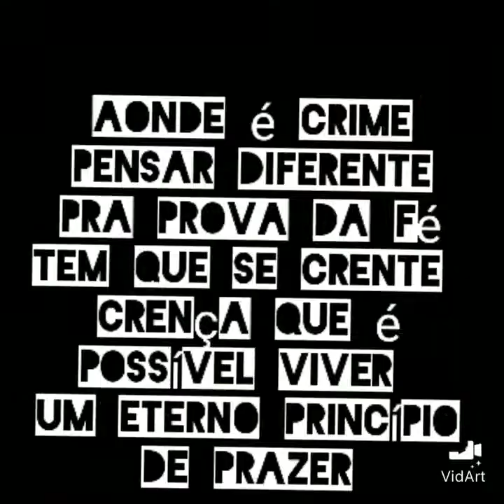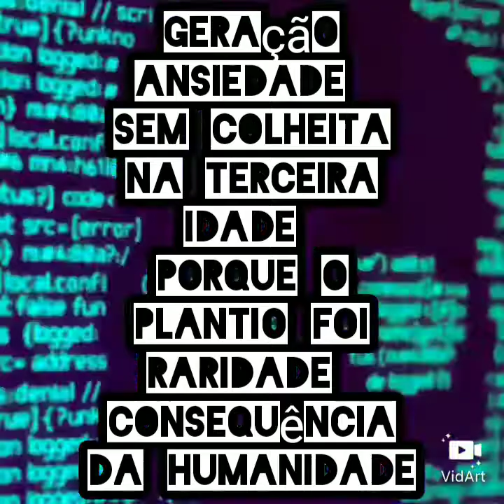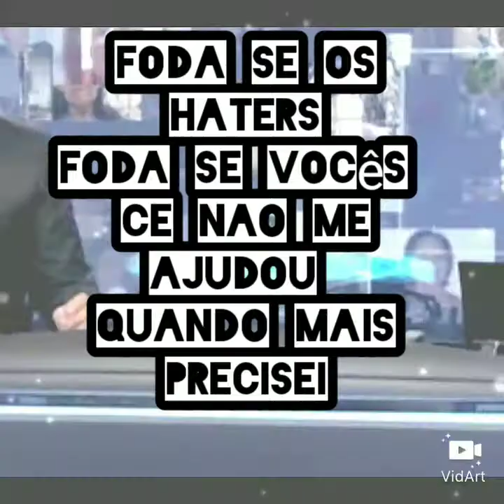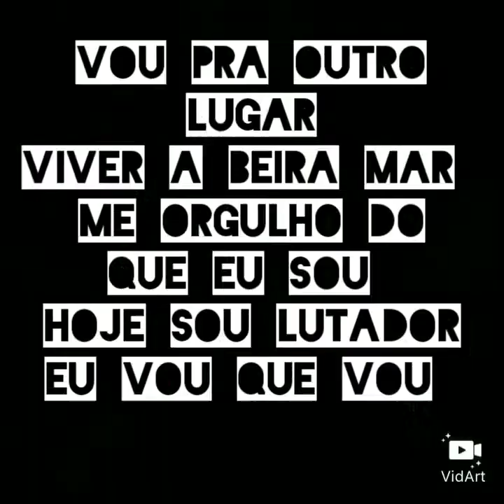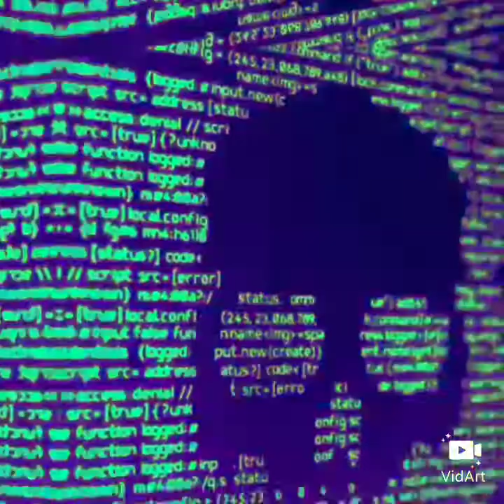Leo Daleste feat. Big Godoy - Conteúdo Indelinquente (prod. JXNI)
Na rima indecente
Conteúdo indelinquente
Na rua só do doente
Igual PC só no enter

Modo avião
Vive a população
Geração é tudo ofensiva
Fica na defensiva

Ofensa é periculosidade
Maldade na cidade
Todo desconforto é trauma
Estampada na revolta da alma

Humanidade dona da razão
Ideologia de cuzao
Um apocalipse imaginario
Estão vivendo em um aquário

aonde é crime pensar diferente
Pra prova da fé tem que se crente
Crença que é possível viver
Um eterno princípio de prazer

Acredita em uma vida idealizada
Vivendo um conto de fada
Discursos de desconstrução
Mas afinal que eles são

BBB governo e TV
Eu nasci nem existia DVD
Tempos difícil dias complicado
Não adianta ser aplicado

O sintoma é a própria intolerância
Frustração na ganancia
Covid agora é sintoma
Em estado de coma

Geração ansiedade
Sem colheita na terceira idade
Poq o plantio foi raridade
Consequência da humanidade

Geração BBB tudo nada haver
Com os olhos nada vê
Governante ladrão
Sociedade segue o padrão

Bolsonaro divergente
Ainda se acha inteligente
Intelectualidade cultural
De ser um merda isso é natural

(Big Godoy)

haaaaaa eu cheguei tocando terror
quem chego big godoy
 com o flow do interior

falo porta memo tio
e sem neurose
que sua prima ja ta loka pra senta no meu bigode

de Paraná a SP
mostrando a essência do procede
fuck geração bbb
 sem frescura
sou mais um Manos e minas da tv cultura

falo oque quero, sempre com bom senso
sem espaço pra genocida
foda se seu argumento

liberar arma? ce ta louco!
nem a educação cê conseguiu dar pro nosso povo

não so eric clapton
 e tenho claptomania
doido pra roba essa cena
e mostra sabedoria

me da um marlboro e um corote
 que ce vai ve a magia

acorda e lava o rosto
nas aguas sagradas
da pia

foda se os haters
foda se vocês
ce nao me ajudou
quando mais precisei

foda se vocês
quando mais precisei

(Leo Huber)

Geraldo doente igual pc
Tudo sem proceder
Com nome no SPC
Só pensão em poder

Doente igual pc cheio de vírus
2020 ano corona virus
Bolsonaro contra a vacina
Genocida apoia a chacina

Miliciano ditador
No dialeto sou professor
Com dor eu canto
Só assim os males espanto

Presidente espanco seu te pega
Nem seus dente vai sobra
É tanta raiva que me falta ar
Essa é minha forma de pensar

Vou pra outro lugar
Viver a beira mar
Me orgulho do que eu sou
Hoje sou lutador eu vou que vou

Na rima indecente
Conteúdo indelinquente

FORA BOLSONARO!